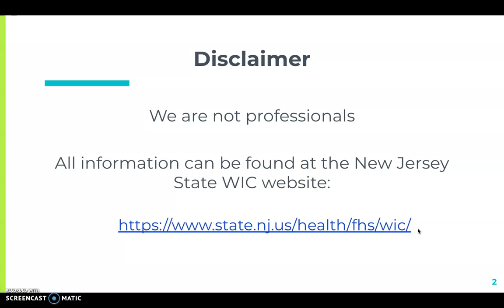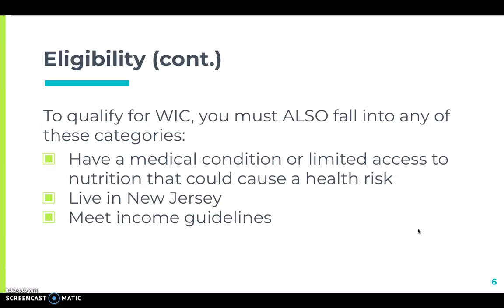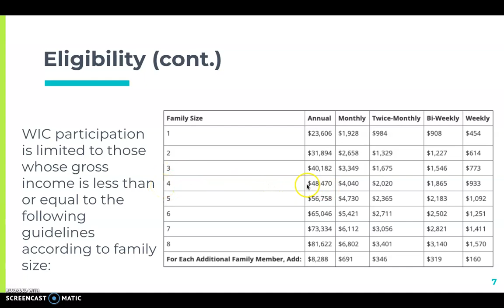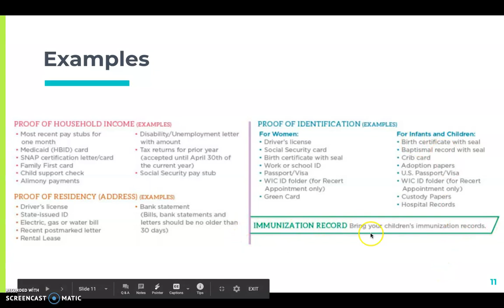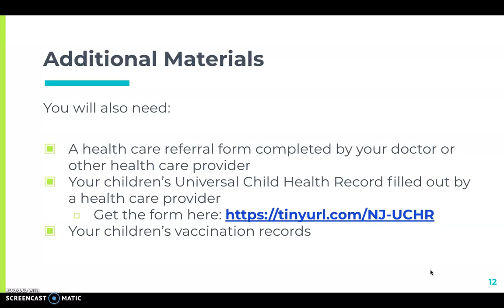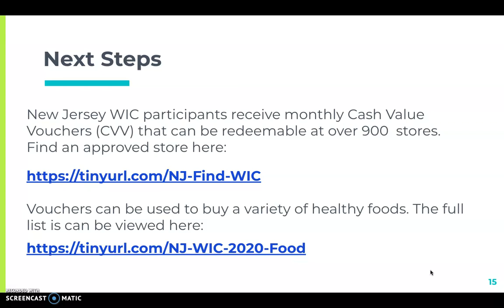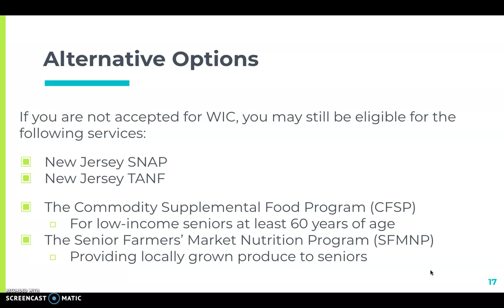Women, Infants, and Children (WIC) Application Guide New Jersey